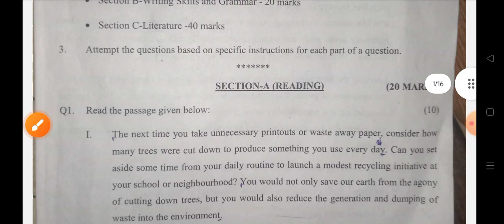class 9 English paper 2024/mid term paper/half yearly class 9 paper/morning shift/class 9 English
class 9 english annual exam paper 2024 up board,
class 9 annual exam 2024 question paper english seba board,
class 9 english annual exam paper 2024 answer key,
9 class annual exam 2024 english real question paper,
class 9 annual exam 2024 question paper english odia medium,
class 9 ka annual exam ka question paper english 2024,
class 9 annual exam 2024 question paper english subjective answer,

9 class english paper 2024 by dear students,
9th class english paper 2024 board exam,
9th class english paper 2024 bahawalpur board,
class 9 board exam question paper 2024 english,
bihar board class 9 exam paper 2024 english,
9 class english paper 2024 punjab board,
class 9 pre board exam paper 2024 english,
class 9 english guess paper 2024 federal board,
class 9 english guess paper 2024 sindh board,
class 9 annual exam 2024 question paper english up board,
class 9 english annual exam paper 2024 cbse board,
class 9 english annual exam paper 2024 communicative,
class 9th english paper 2024 final exam cbse,
class 9 english final exam question paper 2024 cbse,
class 9 english paper 2024 yearly,
class 9 english paper 2024 1st unit test,
class 9 english paper 2024 maharashtra board,
class 9 english paper 2024 date 8 april,
class 9 english paper 2024 dear student,
9 class english paper 2024 dg khan board,
9th class english paper 2024 dg khan board,
9th class english paper 2024 date sheet,
class 9 english question paper 2024 discussion,
class 9th english paper 2024 set d,
class 9 english annual exam paper 2024 darrang district,
class 9 english annual exam paper 2024 dav,
class 9 english annual exam paper 2024 dibrugarh district,
dear student class 9 english paper 2024,
class 9 annual exam 2024 question paper english nagaon district,
class 9 annual exam 2024 question paper english dibrugarh district,
class 9 annual exam 2024 question paper english kamrup district,
class 9 annual exam 2024 question paper english sivasagar district,
class 9 english annual exam paper 2024 lakhimpur district,
class 9 annual exam 2024 question paper english jorhat district,
class 9 annual exam 2024 question paper english morigaon district,
class 9 annual exam 2024 question paper english tinsukia district,
dav class 9 english final exam question paper 2024,
class 9 english paper 2024 evening shift answer key,
class 9 english paper 2024 evening shift lahore board,
class 9 english paper 2024 evening shift gujranwala board,
class 9 english paper 2024 evening,
class 9 english paper 2024 evening shift mcqs,
class 9 english paper 2024 evening shift rawalpindi board,
class 9 english paper 2024 evening shift sargodha board,
class 9 english paper 2024 evening shift sahiwal board,
class 9 english paper 2024 evening shift faisalabad board,
9th class sa2 exam paper in english 2024,
class 9 english paper 2024 faisalabad board group 1,
class 9 english paper 2024 faisalabad board,